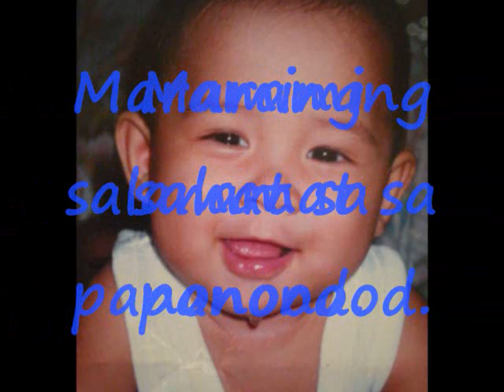William Andre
My youngest